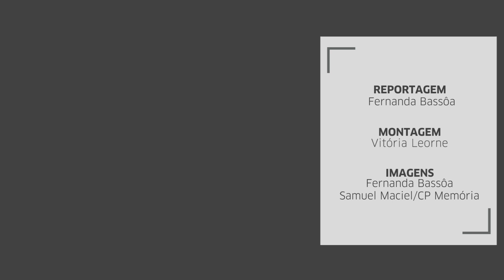Estudo sobre a minimização das cheias é apresentado, em Sapucaia do Sul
O engenheiro e integrante do consórcio formado pelas empresas CoHidro, Encop e MJ Engenharia, Lucas Rangel, responsável pela apresentação, reforçou a finalidade do diagnóstico visando ações de mitigação dos efeitos da chuva e esclareceu que as análises foram feitas com base em estudos hidrológicos, mapas de inundações e as interferências que o Sinos causa em áreas urbanas.